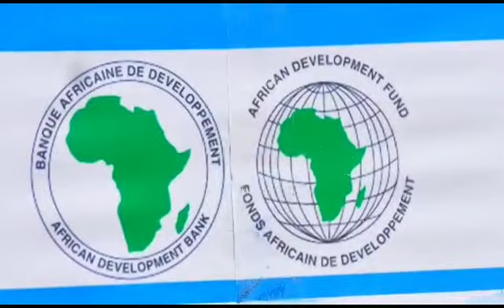Plus de 40km des Routes seront asphaltées dans la ville de Bukavu et dans le territoire de Kabare